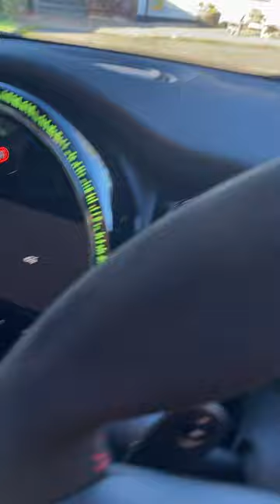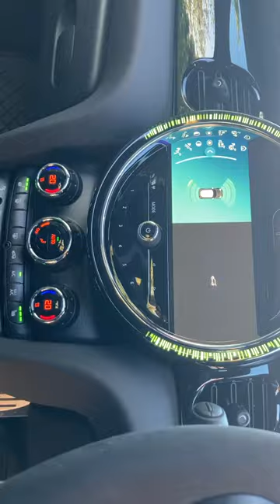Mini JCW LCI2 Walkaround